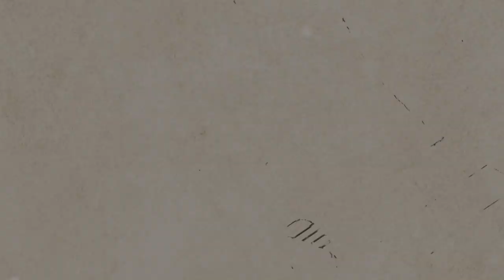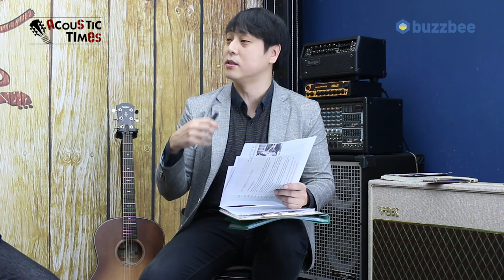[AcousticTimes 786회]어탐, 그것을 알려주마- 테일러 특집 1편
1편

3:07 테일러 기타와 다른 기타의 차이점은?
8:35 V 브래싱 특징은?
11:17  V브래싱과 X브래싱 차이는?

2편
테일러 기타 녹음 최적의 방법은?
테일러 픽업을 알아보자.
그랜드 퍼시픽 바디란?